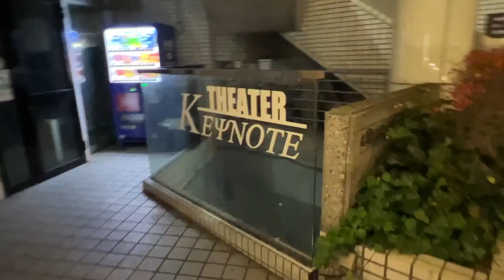新三河島駅からキーノートシアターへの行き方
weekly everyday第一回単独ライブ
「不自由への解放」
場所 : 西日暮里キーノート・シアター
日程 : 2021年12月17日〜2021年12月19日
　　　17日　18:00〜
　　　18日　14:00〜 / 18:00〜
　　　19日　14:00〜(※完売)
主催 : メガネ貴族
代金 : 各公演 ¥3,500 当日3,800
出演 : 中北秀樹(漫才練習中)
　　　四ノ宮奈紀(Daryl)
　　　濱川恭次(劇団TypeⅡ)
　　　井口眞緒
　　　西村晋弥(シュノーケル)
【各公演チケット購入】
西村晋弥Twitterへ直接DM
もしくは、
※上記アドレスでのチケット購入には「Fanicon」のアプリをインストールして頂く必要があります。